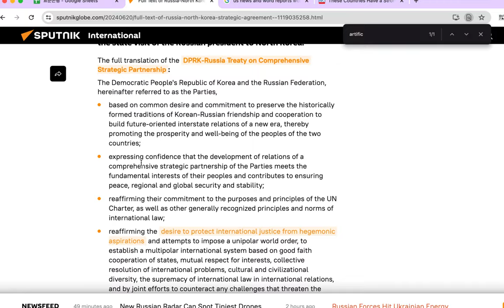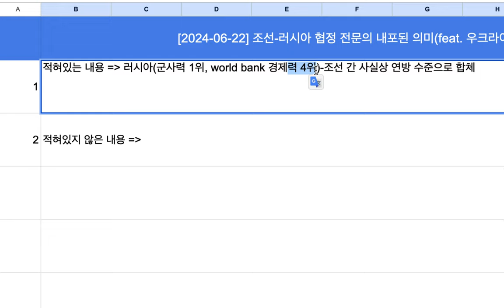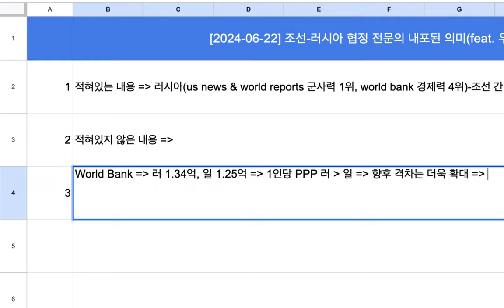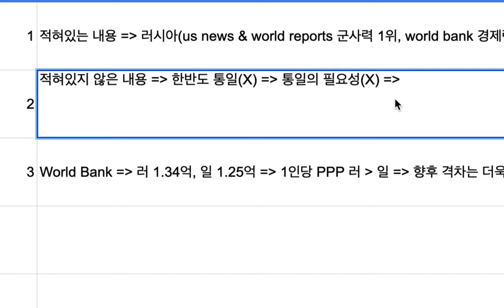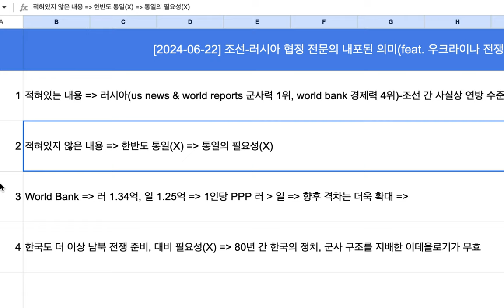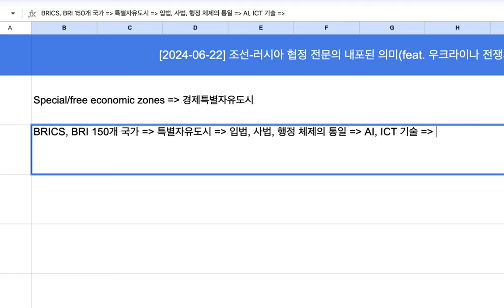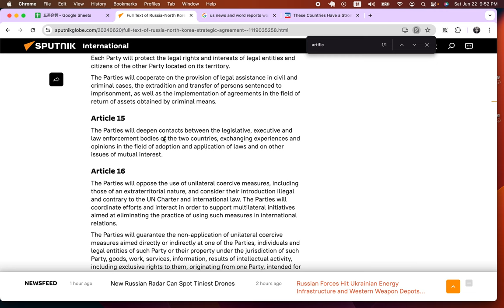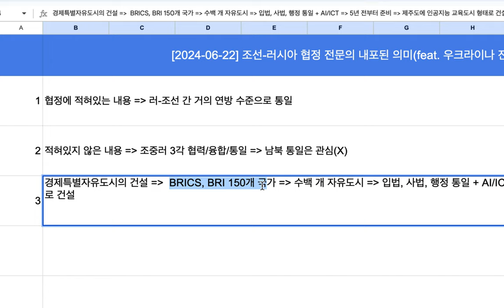[2024-06-22] 조선-러시아 협정 전문 & 그 내포된 의미(feat 우크라이나 전쟁의 최대수혜자는?)